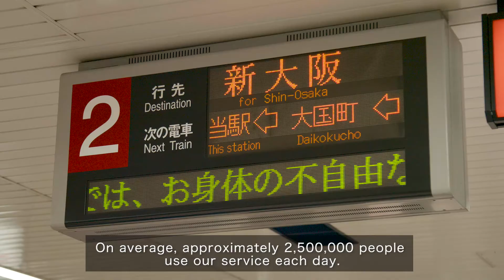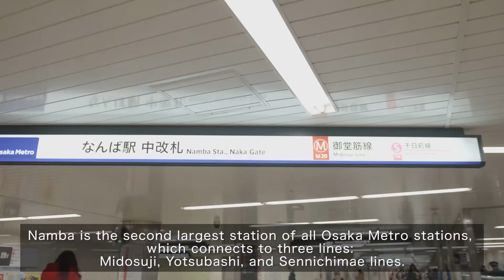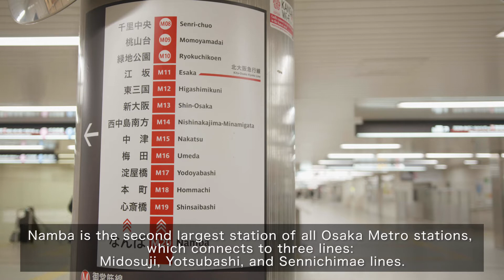Walkie ICOM IP501H LTE en el Metro de Osaka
El walkie ICOM IP501H LTE nos da una cobertura instantánea en una amplia zona utilizando una red LTE (4G) y 3G. Las llamadas individuales, de grupo o todas se pueden hacer de la misma manera que una radio de dos vías convencional. Además no necesita sus propios repetidores o red IP, lo que reduce el costo de tener que construir y mantener una red de radio. (Cobertura de red provista por una tarjeta SIM personalizada de Icom).

La radio IP501H permite el uso de una comunicación full-dúplex que proporciona conversaciones de tipo telefónico sin problemas. Los usuarios pueden hablar y recibir al mismo tiempo. Admite llamadas de grupo con tres o más personas. Múltiples usuarios en el sistema pueden iniciar llamadas no habiendo requisitos para verificar o esperar la disponibilidad del canal. En caso de emergencia, se puede interrumpir una llamada en curso para transmitir un mensaje importante.

Proyecto4.com - Tienda online para radioaficionados:
Proyecto 4 de Aplicaciones Electrónicas S.A. es una empresa con más de 20 años de experiencia en el campo de la radioafición y las comunicaciones por radio. Especializada tanto en radioaficionados como en las comunicaciones profesionales y actividades específicas, lo que nos permite ofrecerle un asesoramiento personalizado. El cliente siempre será atendido por radioaficionados y especialistas en telecomunicaciones y radiocomunicaciones, que le aconsejarán sobre la mejor manera de llevar a cabo su proyecto.